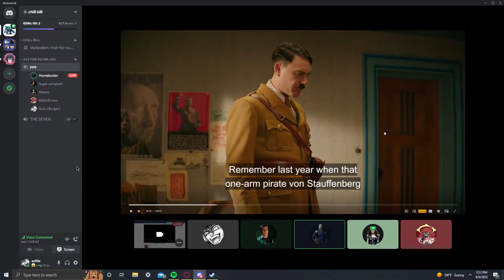Dlyan Freeguy Rager Pt. 2